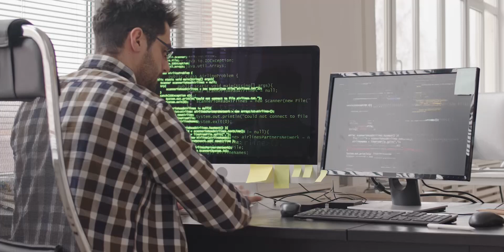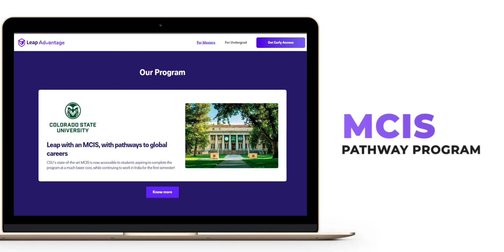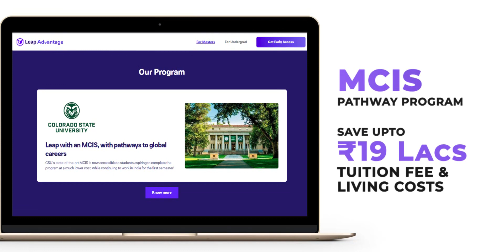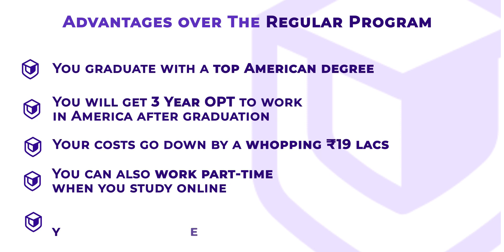Study at Colorado State University in 2023 With Scholarship | LeapScholar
Study at Colorado State University for ₹19 LAC cheaper, receive 3 years OPT to work in the USA and much more

Want to study at ColoradoUniversity? How about cutting 30% of your tuition fee cost? Also, save living expenses? Also, waiving off your GMAT or GRE? Also, receive 3 years OPT to work in the USA? Also, get internship opportunities? And get mentorship + soft skills training. Leap Advantage and Colorado State University MCIS pathway program offer just that.